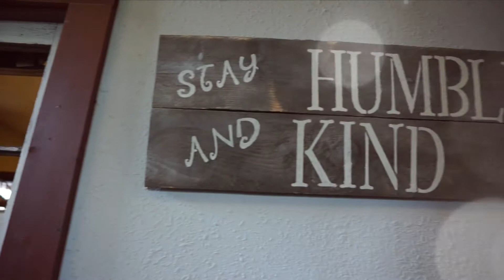Antique Hopping | sumaVlogs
What our Saturday consisted of.  (08/06/2016)